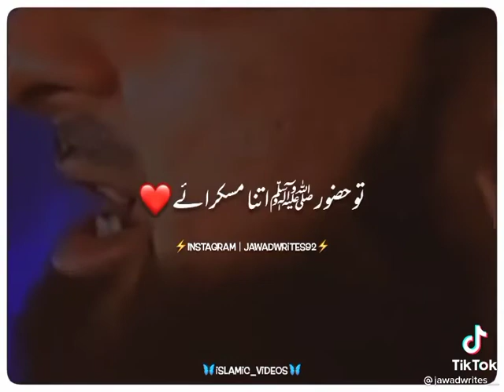Mery Nabi (S.A.W) ke muskrat ❤️🥰😍✨💫 || قیامت کے دن کا واقعہ